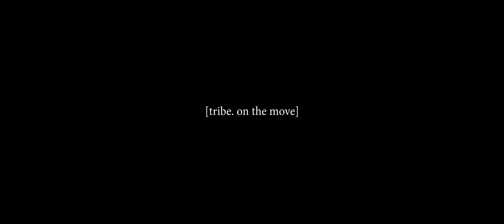Mogli the Iceburg - blackonblackonblackonblack (Official Video)